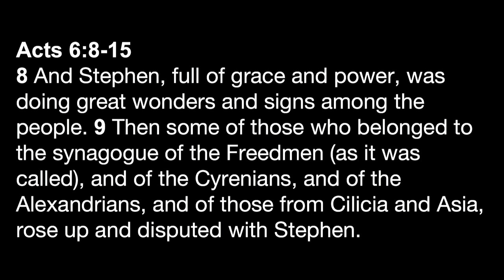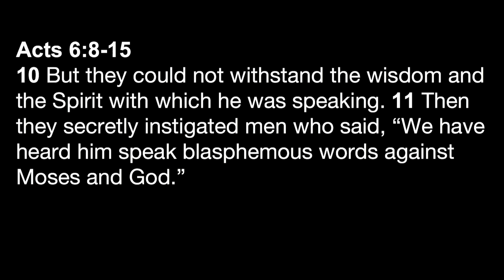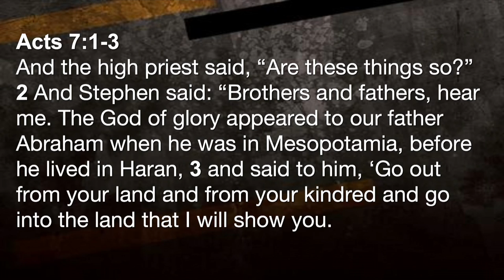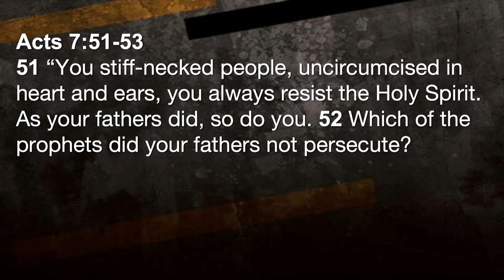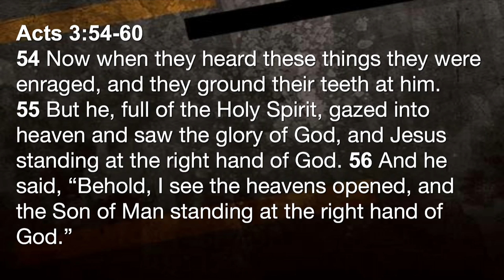11/8/14 - "Grace-Full"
Pastor Sterling Moore